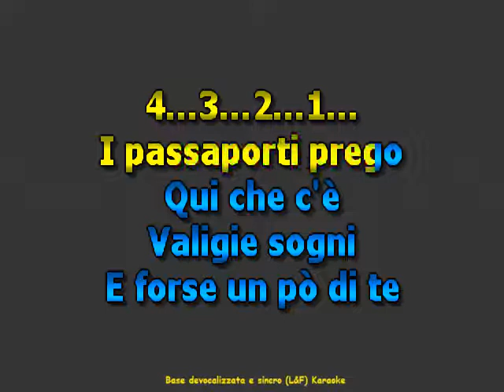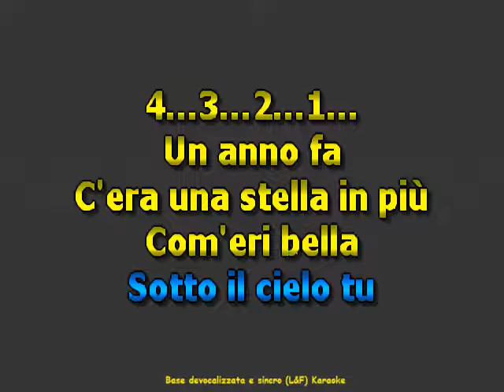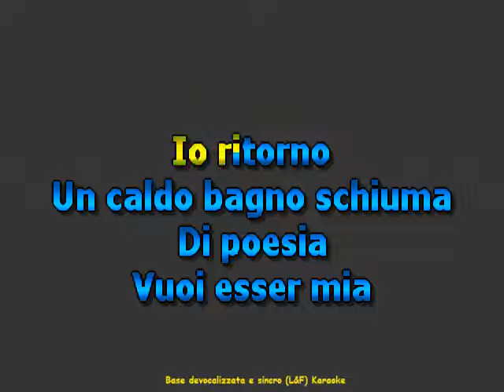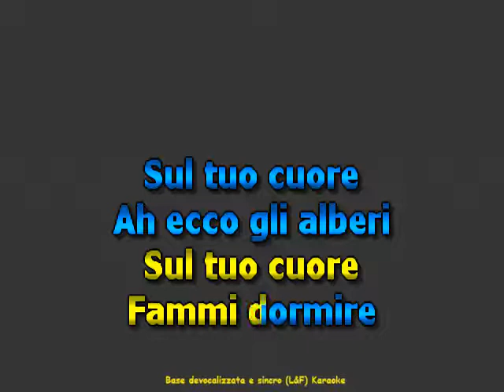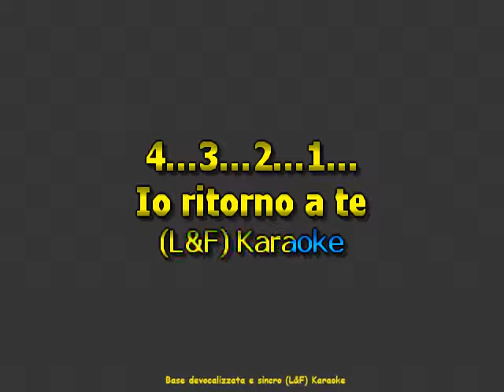Umberto Tozzi - Pensando a te (Con Coro) "Devocalizzazione e Sincro (L&F) Karaoke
Umberto Tozzi

Musica e Testo; G.Bugazzi, U.Tozzi